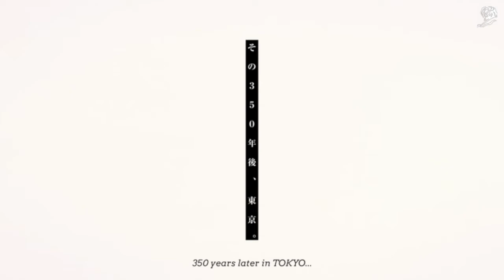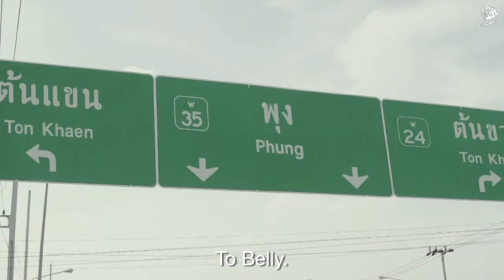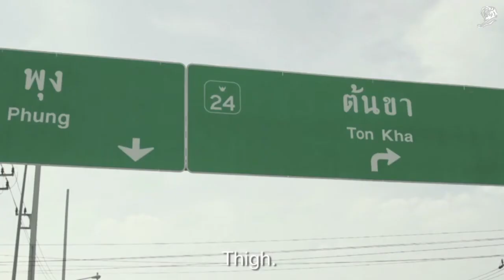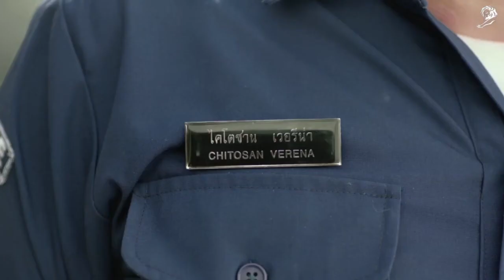ÁZIJSKÉ REKLAMNÉ HALUCINÁCIE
Ázijské reklamy sú niekedy postavené na hlavu. Doslova. Tie najoceňovanejšie reklamy z Cannes Lions na šampón proti lupinám, výživový doplnok, či PlayStation nájdete v mojom videu pre Sketcher.sk